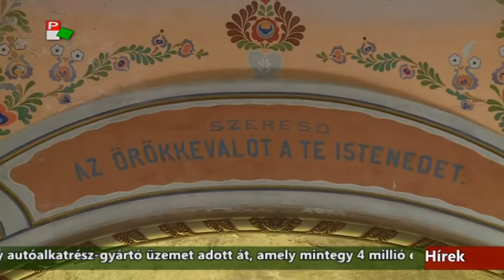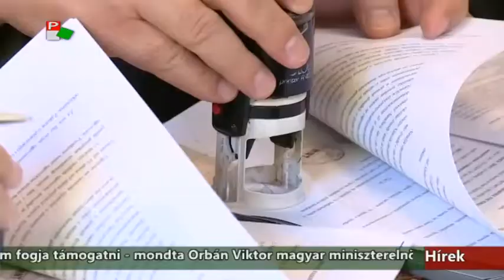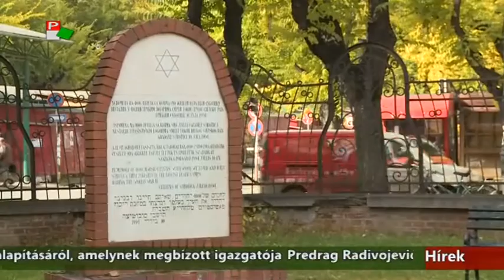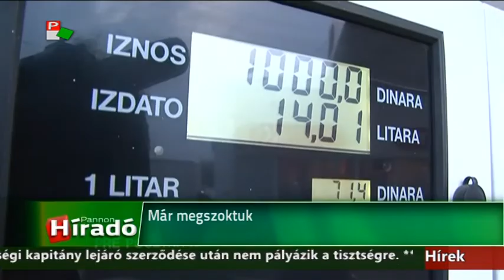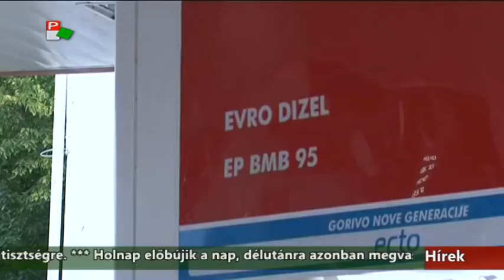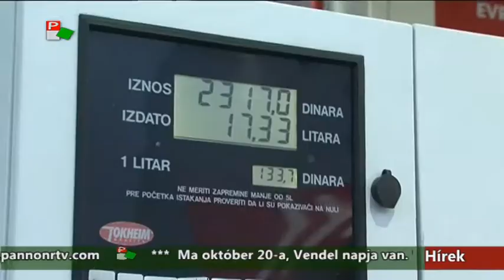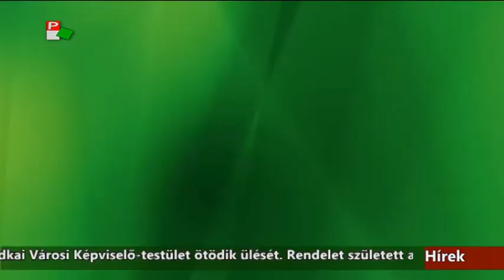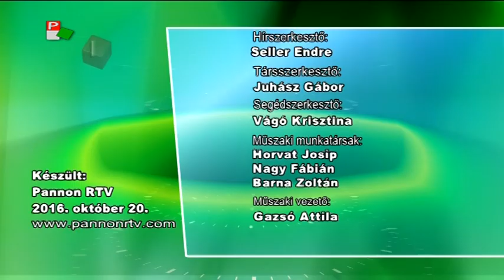Híradó - 2016.10.20. 17:30h